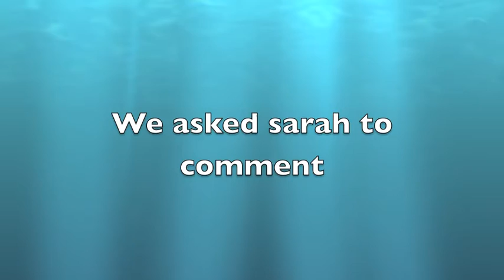7N Hydroelectricity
Thomas, Nate, and Logan